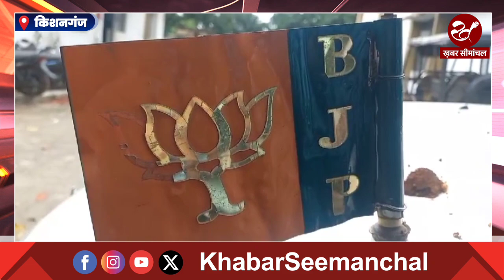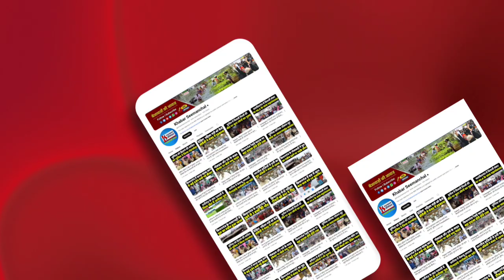किशनगंज में पॉलिटिकल पार्टी का झंडा लगा कर बोलेरो से शराब तस्करी करने के बड़े धंधे का भंडाफोड़